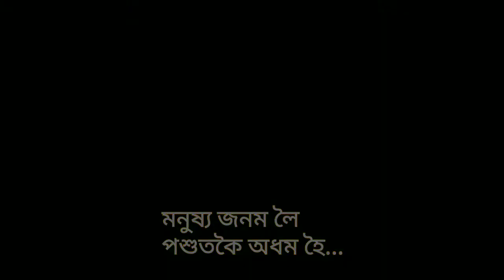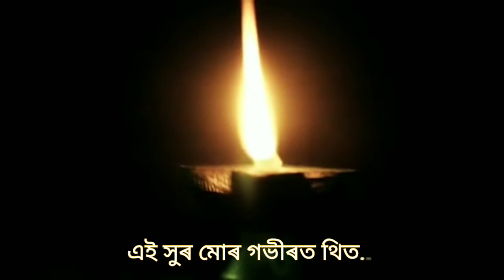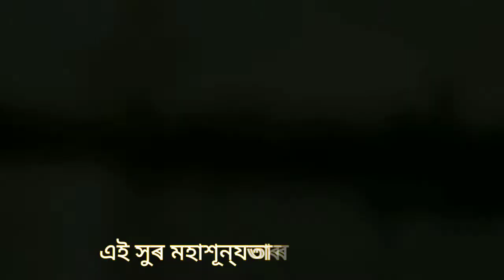tribute to my father